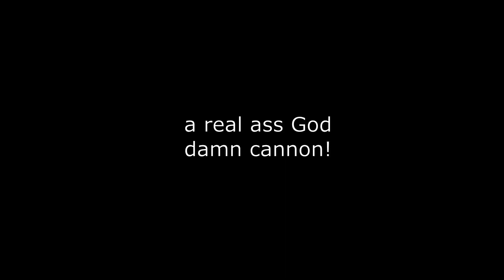Showing that Witch who's BOSS! | Touhou Luna Nights (section 2)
Yes, I realize my remote is sort of loud. I'll try and fix this soon